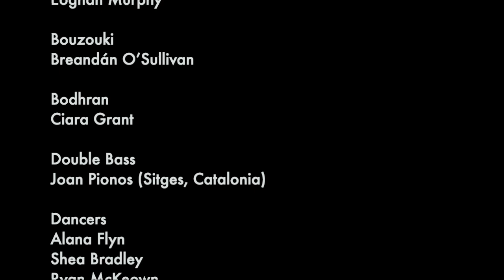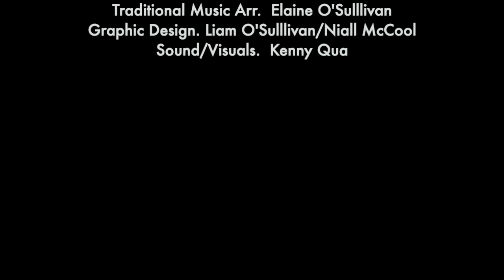Lockdown Special - TAP 15-18 Grúpa Cheoil, 2020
To celebrate what would have been the Armagh County Fleadh Cheoil, here are our 15-18 musicians playing a couple of reels - The Clogher Reel and Trip to Cullenstown.
We want to say a massive thanks to Kenny Qua, one of our tutors, who mixed and produced the whole thing.  Thanks to Elaine for the musical direction. Put the earphones in for full effect and enjoy.

The Traditional Arts Partnership (TAP) was founded in 2011, to celebrate and develop further the musical heritage and culture of south Armagh and, just as importantly, to develop the social skills and self-confidence of our young musicians.
TAP’s philosophy can be summed up in these three words – ceol with soul!

TAP believes firmly that our music belongs to us all, that tunes should be played with a smile and that classes, sessions and performances should be both happy and inclusive for everyone.